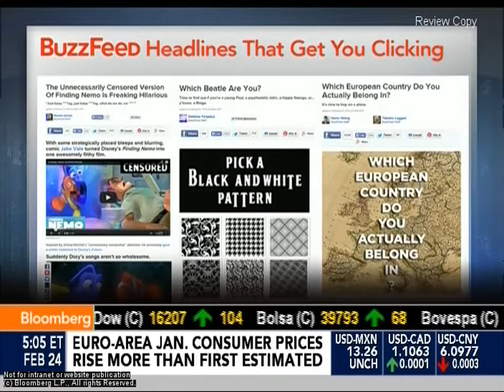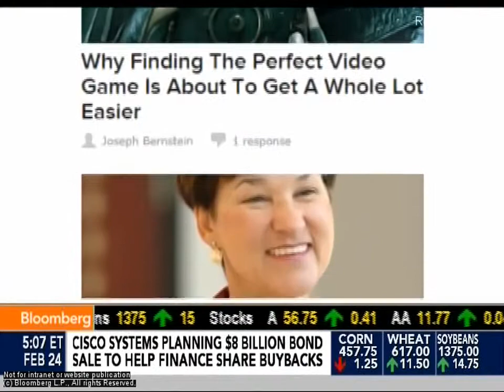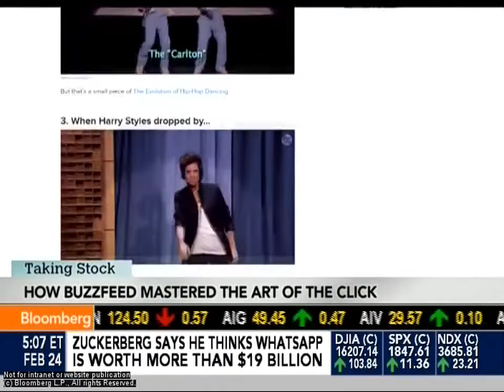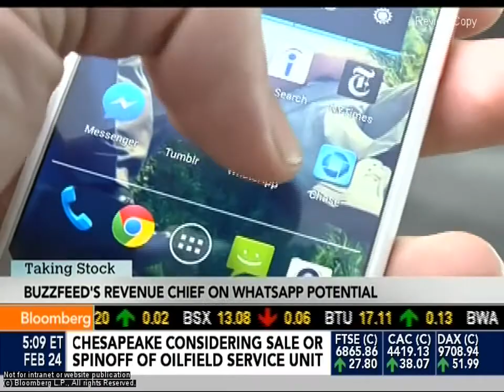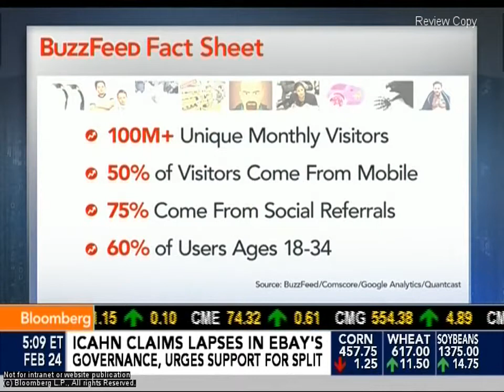Andy Wiedlin on Bloomberg Taking Stock 2-24-14